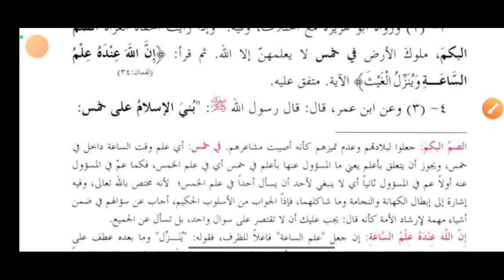مشکاۃ شریف کی دوسری حدیث | mishkat Shareef ki 1. 2 . 3 hadees | المشكاة المصابيح | mishkatshareef